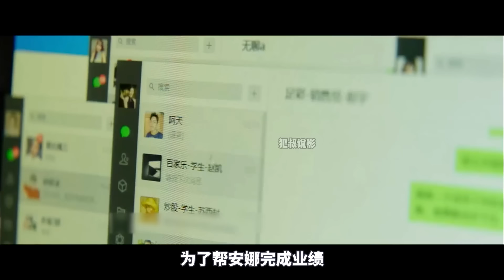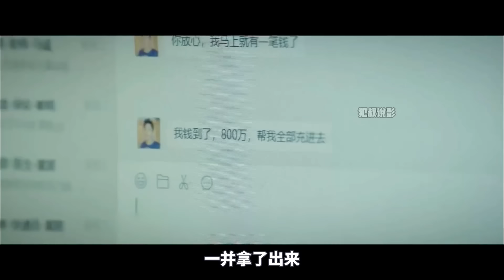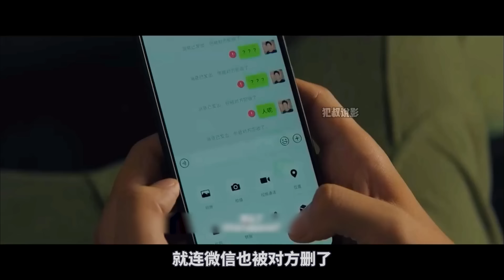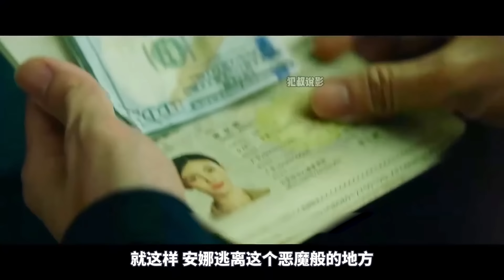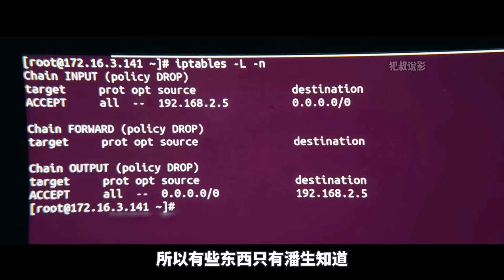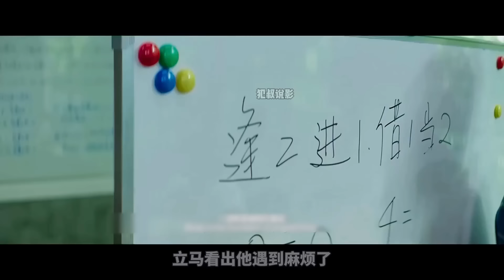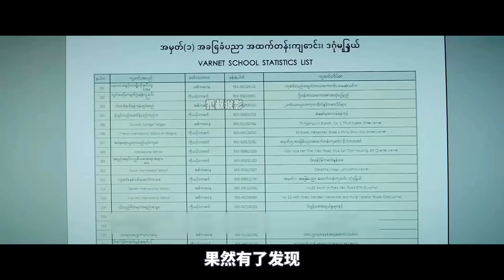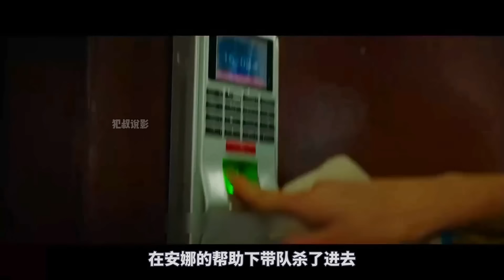犯罪猛片《孤註壹擲》震撼來襲，尺度大到背脊發涼，全程觸目驚心！